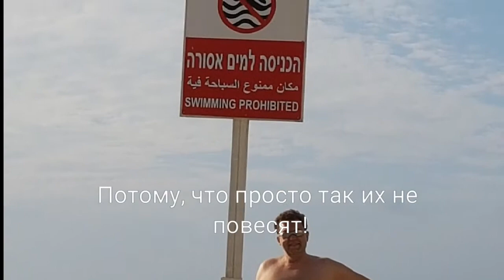Когда зашел за буйки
Почему не стоит пренебрегать знаками!